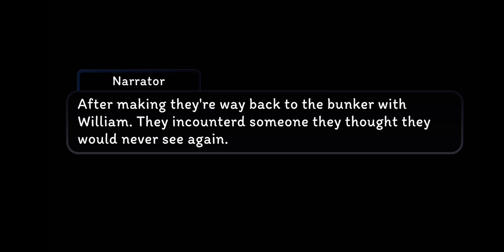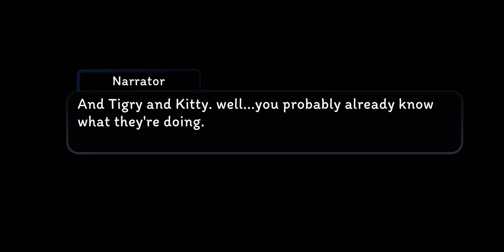The return * Ft: Pibby Kitty . Pandy . Baren . William * Pibby X Piggy X Gacha * Gacha Club *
(Warning) (Kitty X Tigry moment in the end)